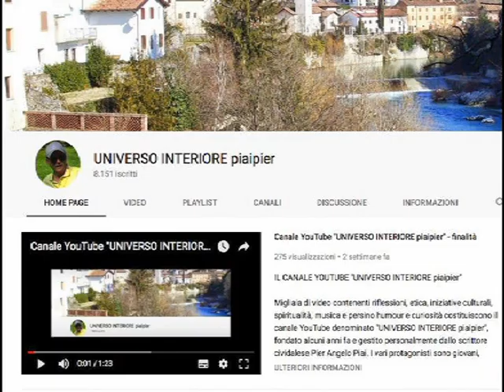TU SCENDI DALLE STELLE (cantata e musicata da Beppino Lodolo)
Tu scendi dalle stelle, o Re del cielo,
e vieni in una grotta al freddo e al gelo.

(O Bambino mio divino, io ti vedo qui tremar.
O Dio beato! Ah quanto ti costò l’avermi amato!)

A te, che sei del mondo il Creatore,
mancano panni e foco, o mio Signore.
Caro eletto pargoletto, quanto questa povertà
più m’innamora, giacché ti fece amor povero ancora.